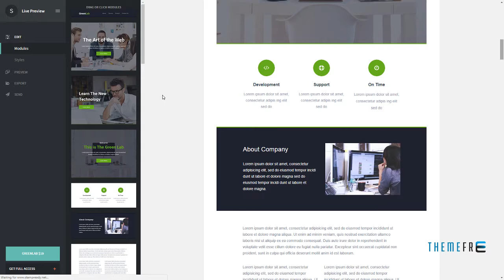GreenLab Multipurpose Email Template Harlow Ormond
ThemeForest Files Included HTML Files

 Columns 3

 Layout Responsive

 Tags business, campaign monitor, clean, corporate, creative, email, email template, green lab, mailchimp, marketing, modern, newsletter, newsletter template, responsive, stampready